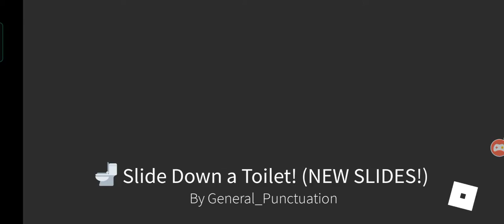Escaping prison with gaming with Swastik in roblox#Sparsh the gamer